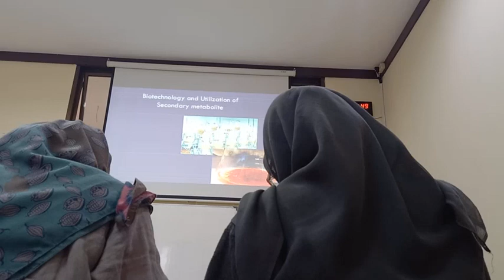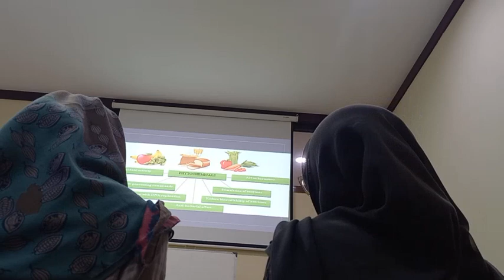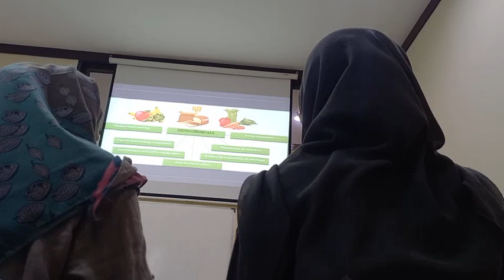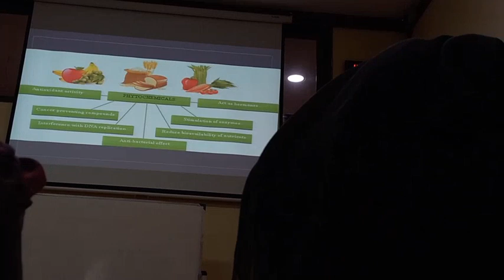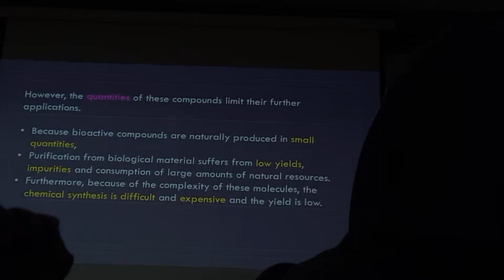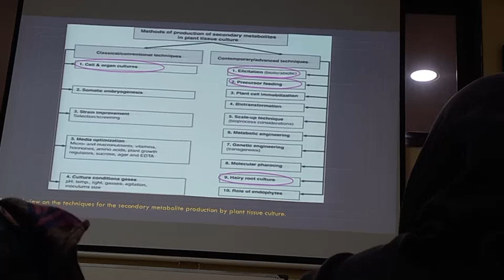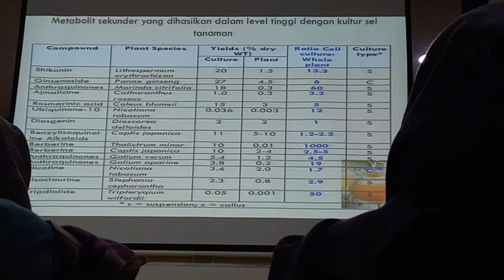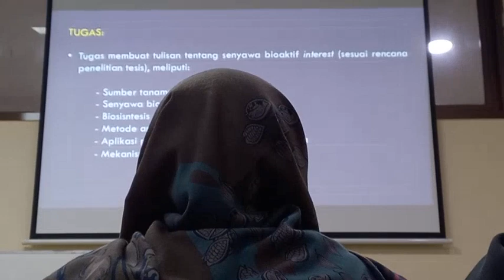Teknologi Senyawa Bioaktif Tanaman pertemuan 8 26 Oktober 2023 Departemen Biologi Univ. Brawijaya